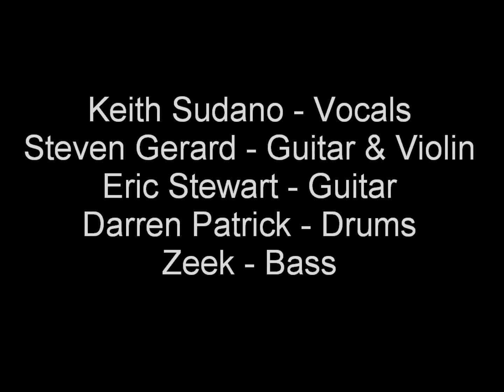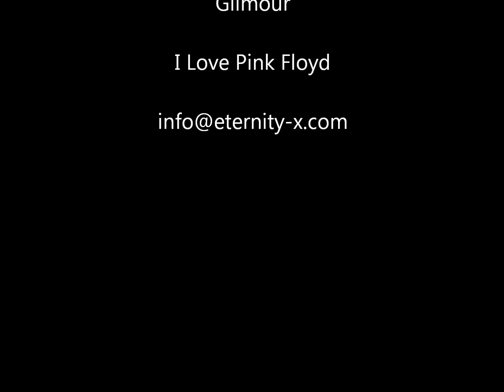Eternity X - Comfortably Numb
A Pink Floyd cover we did for a Tribute album back in 2000